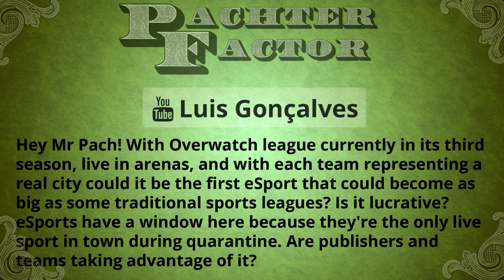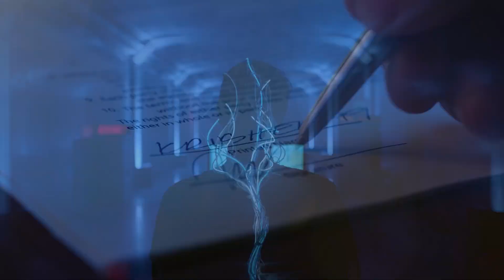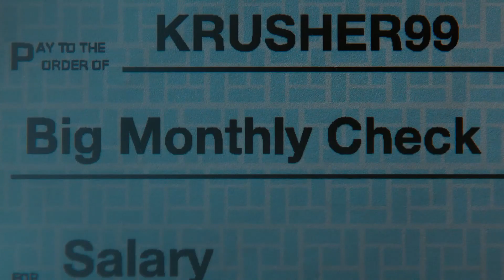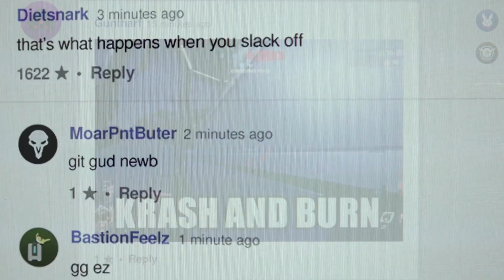Are eSports taking advantage of the COVID-19 window? - Pachter Factor S5E44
Now go here and click on the Gift a Sub button at the top right of the video player and select Free Channel Sub with Twitch Prime from the drop-down. If you've already linked your Twitch and Amazon Prime accounts this is the only step you need to take going forward:

Are eSports making money yet? What will it take for virtual sports to become as popular as traditional sports?